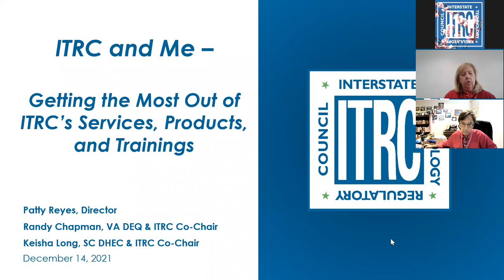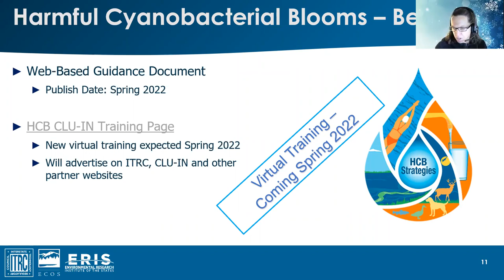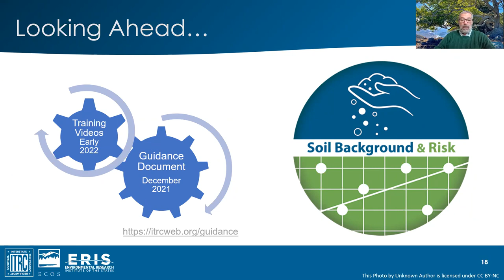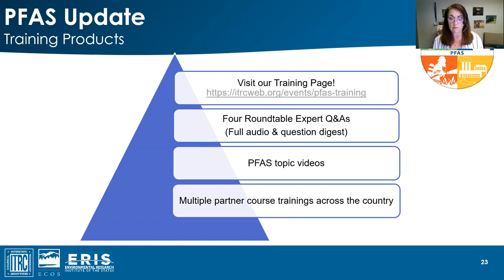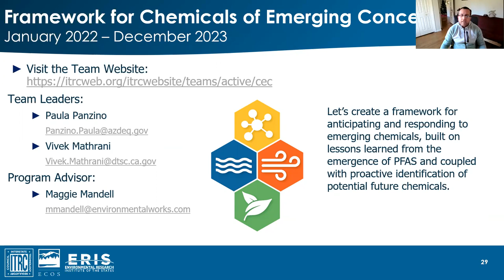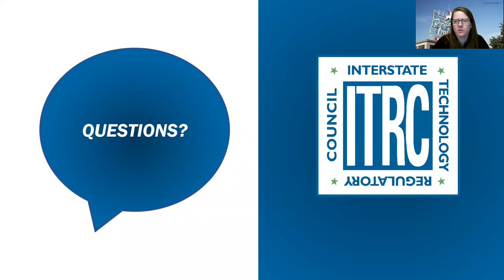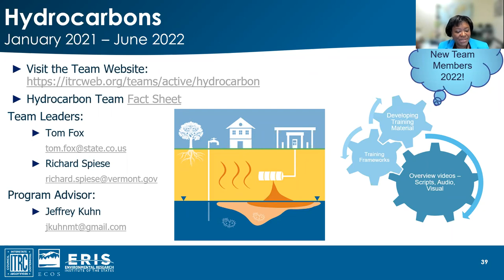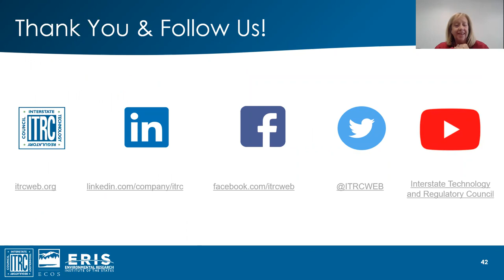ITRC & Me 2021: Team Products, New Products, and Upcoming Teams